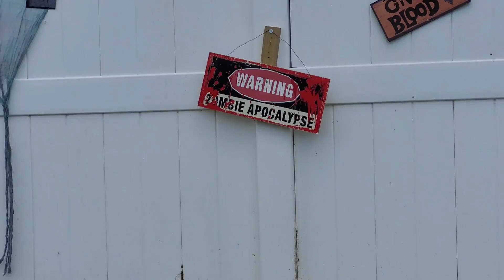Day 34, Te Araroa Trail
Te Araroa Trail Day 34. Stillwater Holiday park to Davenport.